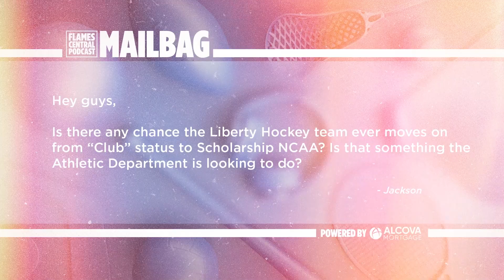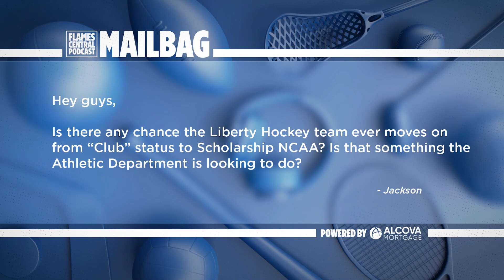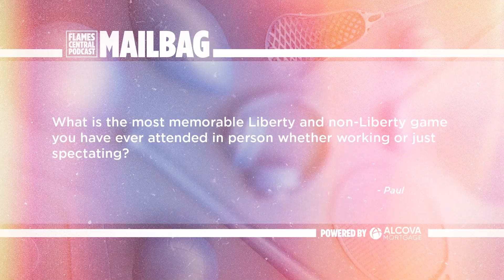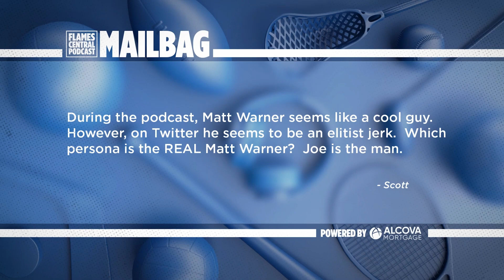Flames Central Podcast: Liberty Hoops, Demario Douglas, Mailbag!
On this week’s Flames Central Podcast powered by Alcova Mortgage, the guys chat about the red hot Liberty Men’s and Women’s basketball teams. Is this the best Flames team we’ve ever seen? Also, they dive into the buzz surrounding Demario Douglas (TAG HIM) at the Shrine Bowl and an epic FCP Mailbag!